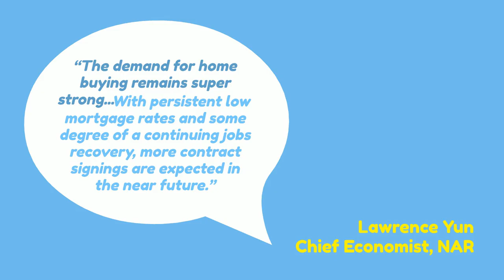Winter Market Forecast || Bakersfield Real Estate Group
Through all the challenges of 2020, the real estate market has done very well, and purchasers are continuing to take advantage of historically low mortgage rates. Realtor Magazine just explained:

“While winter may be typically a slow season in real estate, economists predict it isn’t likely to happen this year…Low inventories combined with high demand due to record-low mortgage rates is sending buyers to the market in a flurry.”

However, one challenge for the housing industry heading into this winter is the dwindling number of homes available for sale. Lawrence Yun, Chief Economist for the National Association of Realtors (NAR), recently said:

"There is no shortage of hopeful, potential buyers, but inventory is historically low.”

In addition, Danielle Hale, Chief Economist for realtor.com, notes:

“Fewer new sellers coming to market while a greater than usual number of buyers continue to search for a home causes inventory to continue to evaporate.”

One major indicator the industry uses to measure housing supply is the months’ supply of inventory. According to NAR:

“Months’ supply refers to the number of months it would take for the current inventory of homes on the market to sell given the current sales pace.”

Historically, six months of supply is considered a normal real estate market. Going into the pandemic, inventory was already well below this mark. As the year progressed, the supply has was reduced even further. Here is a graph showing this measurement over the last year:Homes for Sale Are Rapidly Disappearing | MyKCM

What does this mean if you’re a buyer?
Be patient during your home search. It may take time to find a home you love. Once you do, be ready to move forward quickly. Get pre-approved for a mortgage, be prepared to make a competitive offer from the start, and understand how the shortage in inventory has led to more bidding wars. Calculate just how far you’re willing to go to secure a home if you truly love it.

What does this mean if you’re a seller?
Realize that, in some ways, you’re in the driver’s seat. When there’s a shortage of an item at the same time there’s a strong demand for it, the seller is in a good position to negotiate. Whether it’s the price, moving date, possible repairs, or anything else, you’ll be able to ask for more from a potential purchaser at a time like this – especially if you have multiple interested buyers. Do not be unreasonable, but understand you probably have the upper hand.

Bottom Line
The housing market will remain strong throughout the winter and heading into the spring. Know what that means for you, whether you’re buying, selling, or doing both.

Simply fill out the form below to receive your copy of the eGuide, and feel free to get in touch if you have any questions.

Linda Banales
Bakersfield Real Estate Group
CalDRE 01172638
at Agentcor Realty
5016 California Ave